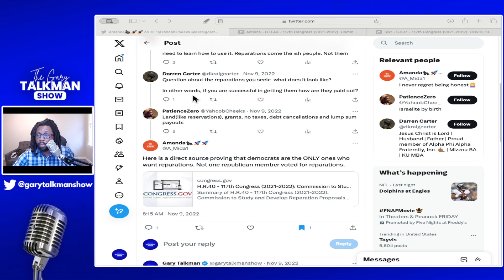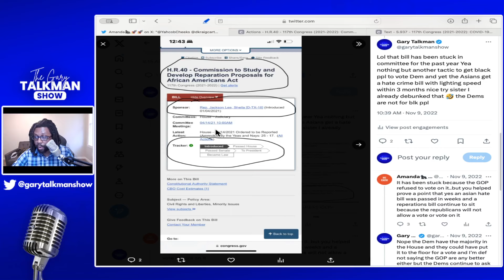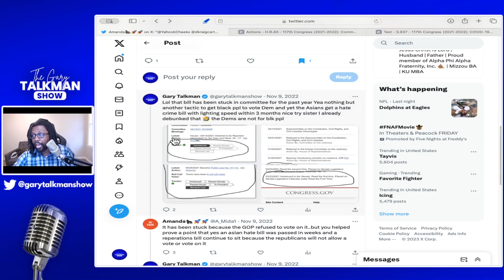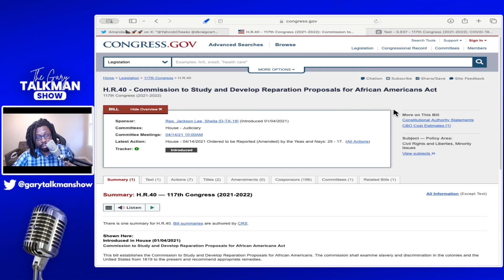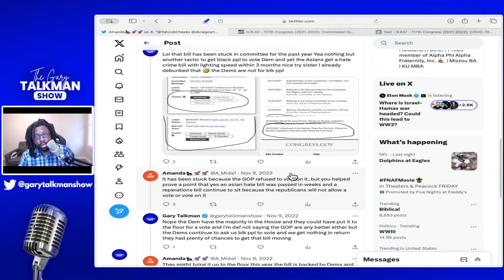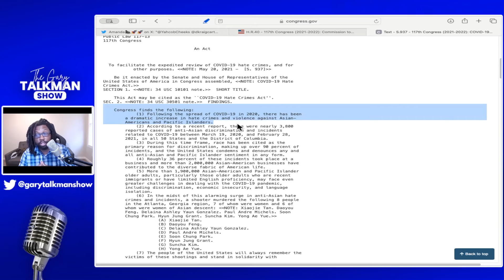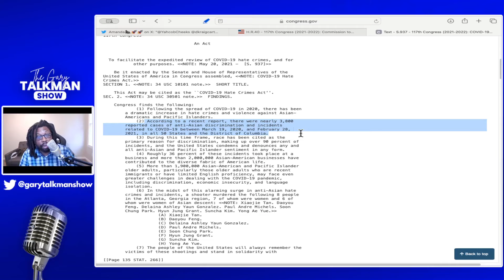HR 40 is a Big Nothing Burger | TalkBytes #42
On this episode of TalkBytes we discuss:
HR 40 is a Big Nothing Burger

Apple and Google Podcast: Gary Talkman Show